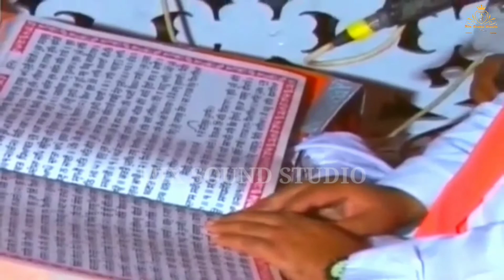KO BANJARO RAM KO || KO BANJARO RAM KO MERA TANDA LADIYA JAYE RE || MIX SOUND STUDIO || MOHIT BANGAR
KO BANJARO RAM KO
KO BANJARO RAM KO MERA TANDA LADIYA JAYE RE

TABLA PLAYER: TUSHAR JHAMAT

VIDEO BY: MIX SOUND STUDIO

CHANNEL NAME: MIX SOUND STUDIO